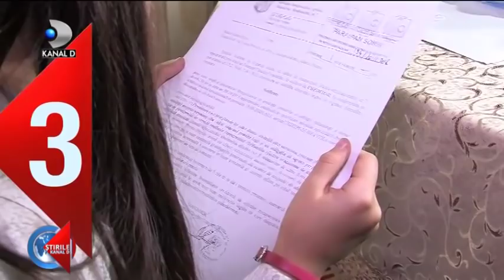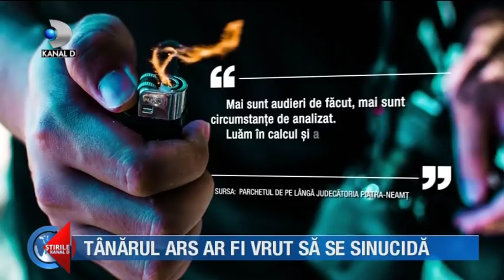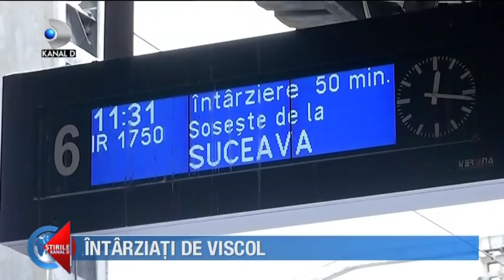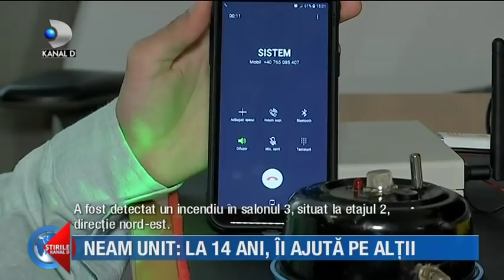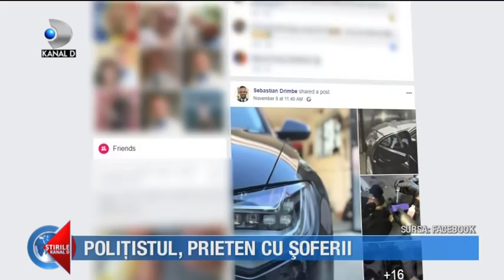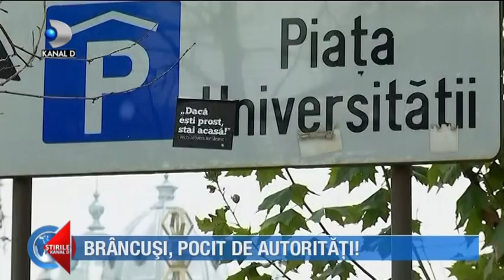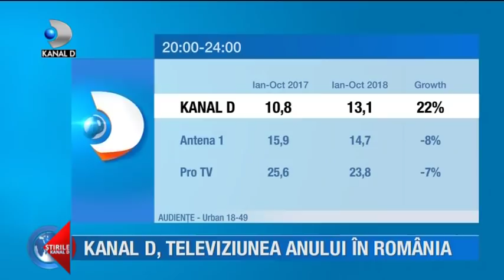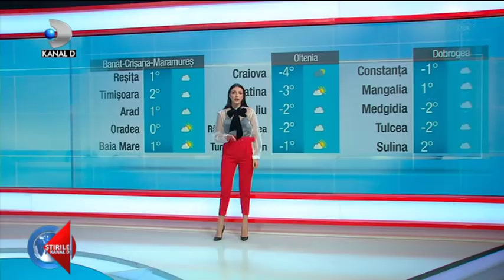Stirile Kanal D(28.11.2018)-12 bebelusi infectati! Se fac controale in maternitati! Editie COMPLETA